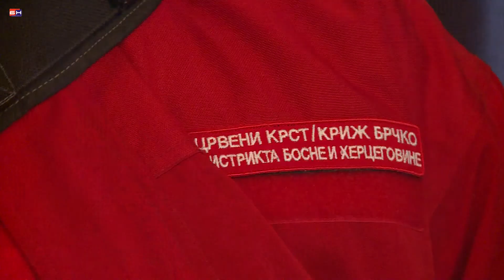Brcko - Smjestaj za beskucnike